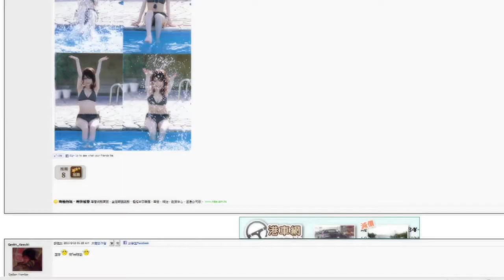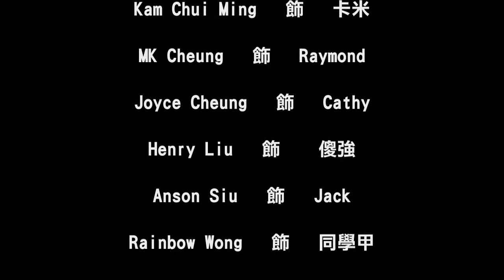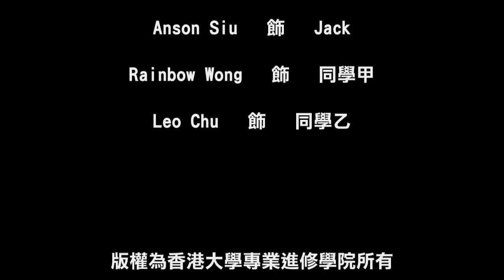HKU SPACE 警訊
Produced by Asia Tiger Media Co.